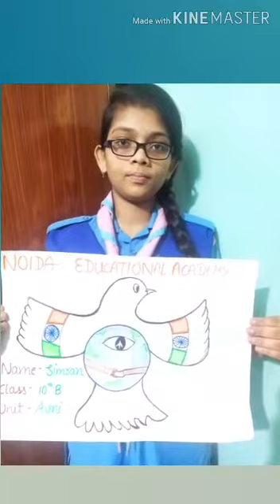international peace day celebration 💐💐